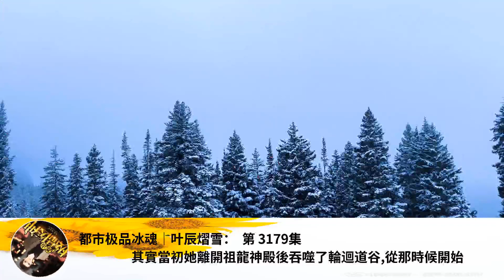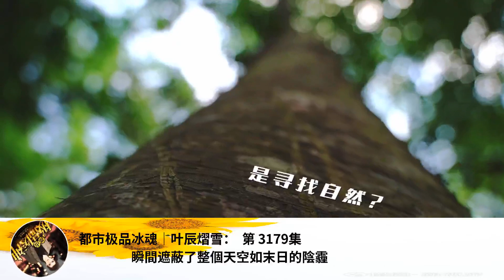都市極品冰魂｜葉辰熠雪： 第 3179集